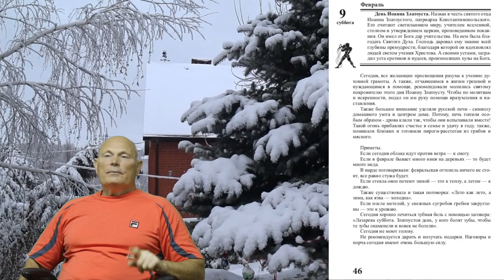9 февраля 2019 года.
Цикл передач о Лунном календаре и народных приметах. Автор идеи и создатель передач, Малахов Геннадий.